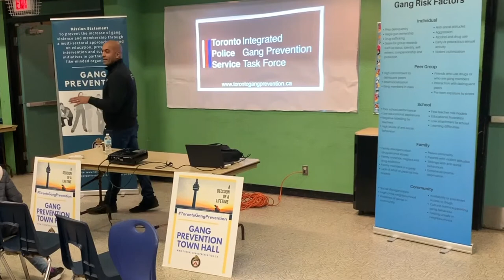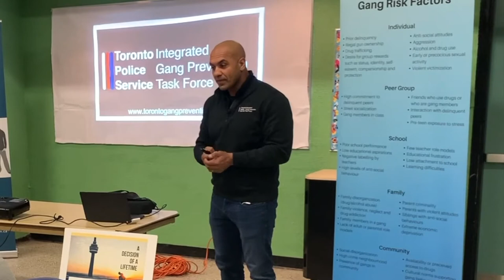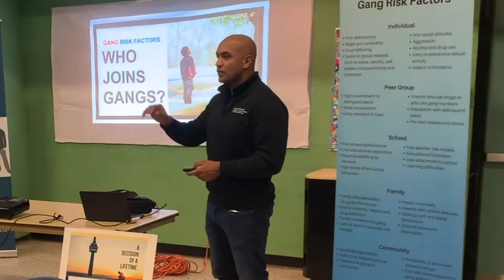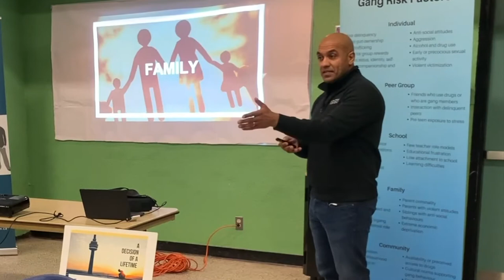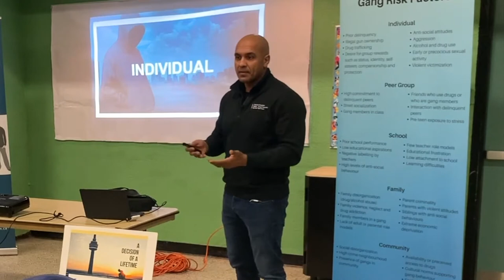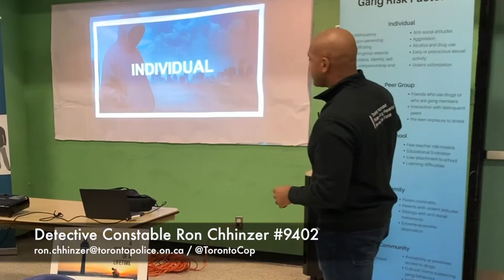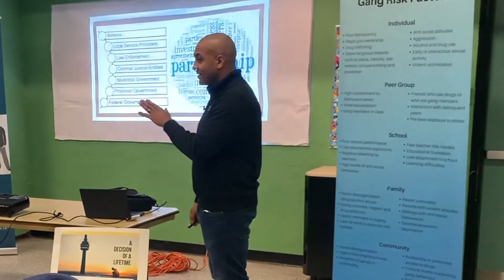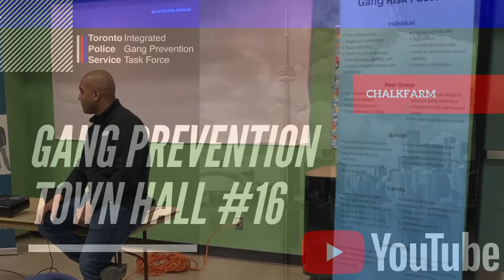Toronto Police Service - Gang Prevention Town Hall #16 - Chalkfarm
Between September of 2019 and March of 2020, the Toronto Police Service's Integrated Gang Prevention Task Force conducted 30 Gang Prevention Town Halls in efforts to provide community members with an overall gang prevention framework, identify community leaders, and conduct a needs assessment of some of the most gang impacted neighbourhoods in the City of Toronto.

While the framework of each of the 30 Gang Prevention Town Halls was relatively the same, the Town Halls adapted over time in-line with community feedback and insights gained.